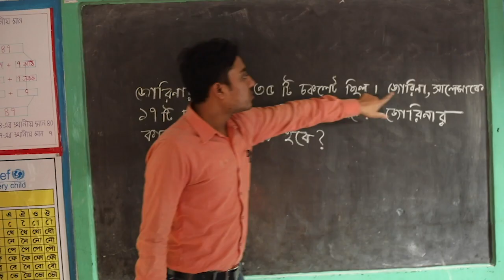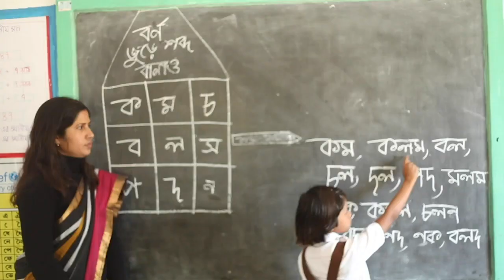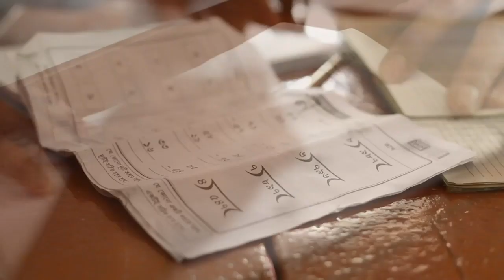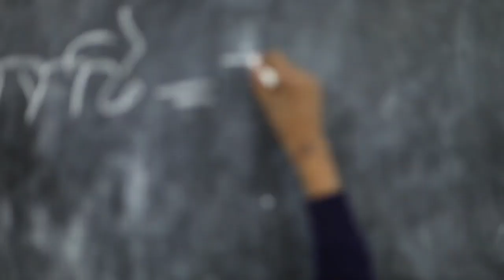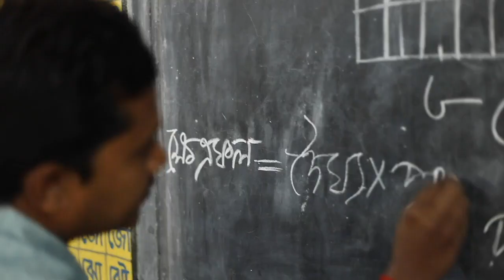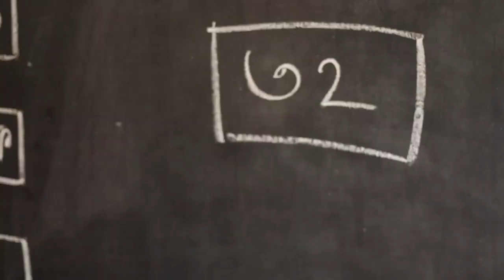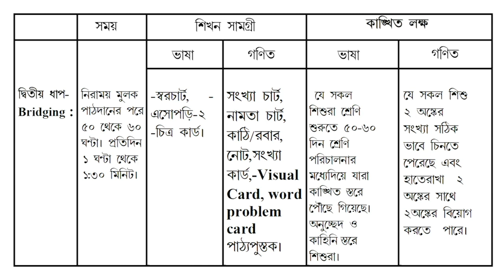Introduction: Extension of EGRaN Program